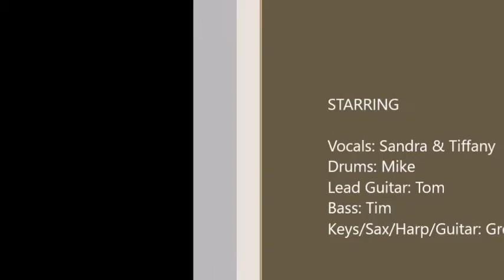Scarlett Sometime - Rock Clips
Scarlett Sometime At The Wildwood, NJ Boardwalk, Morey's Adventure Pier